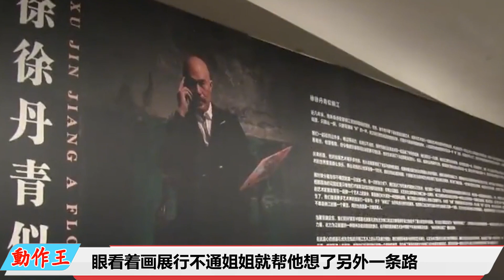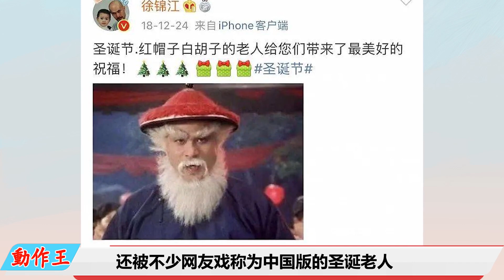「三级教父」徐锦江：亲人反对患上抑郁症，遇到周星驰，才摆脱风月片标签。和刘德华、梁家辉成为同班同学，后能一幅画卖出150万的国画大师 。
香港有这样的一句评价：“功夫片看成龙，喜剧片看周星驰，风月片看徐锦江。”与前两位相比，能“代表”风月片的徐锦江，熟悉的人却并不算多。他是国画大师的关门弟子，但却以三级片闻名，邱淑贞、翁虹、李丽珍、舒淇等多位当时香港炙手可热的女星，都争相与他合作。但亲人的反对让他患上了抑郁症。为了赚钱还债，他一年接拍十三部影片，直到遇到周星驰，才摆脱风月片标签。今天就让我们来了解“三级教父”徐锦江的幕后故事。1961年，徐锦江出生于哈尔滨的一个医学世家，父母、祖父和姑姑都是医生。但年少时期的徐锦江对枯燥的医学不感兴趣，反而在绘画上表现出了兴致。当时徐父赴港行医，和关山月正好是世交。于是徐锦江便有机会学习中国画，还拜入了关山月的门下，成为其入室弟子。在师父的指导下，徐锦江成功考入广州美术学院。本该他的艺术生涯一片坦荡，可没想到的是80年代初父亲的突然离世，打破了原有的幸福，除了亲人离世的痛苦，经济压力才是他们面临的最大难关。作为家里唯一的男孩子，徐锦江自然要承担起家里的重担。于是他想到了举办画展，希望能通过自己的画来获取一定的收入。可能是因为当时手法太过稚嫩，观众根本不买账。眼看着画展行不通，姐姐就帮他想了另外一条路，给他报名了无线电视艺员训练班，想让他进入演艺圈。于是徐锦江便和刘德华、梁家辉成了同班同学。而上学期间他也没闲着，为了补贴家用，他做过模特，当过夜店的驻唱，还经常在电影里跑龙套。毕业后，徐锦江正式的进入了演艺圈，但是因为他长相较凶，经常出演的都是一些坏角色，没能有很好的发展。